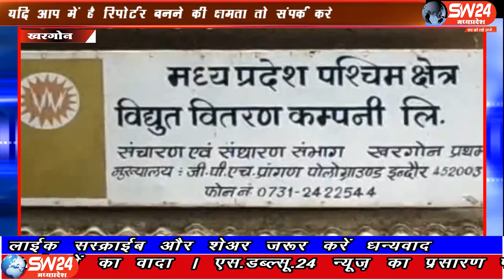sw24news khargone, 14.06.2019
खरगोन में इंदिरा गृह ज्योति योजना के नाम पर बिजली बिल का वितरण किया गया । जिसमें उपभोक्ताओं के बिल हजारों रुपए की लागत के आने लगे । फरवरी से लागू हुई योजना के पहले तक संबल नाम से योजना संचालित थी